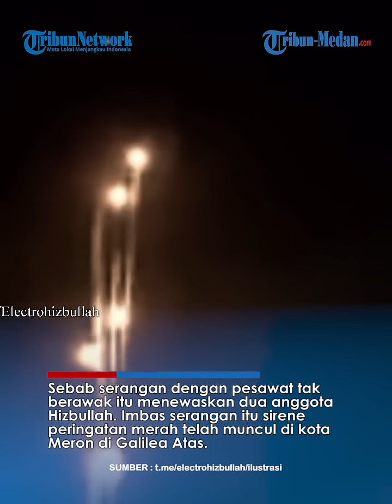DETIK MENCEKAM Lebanon Kirim 30 Roket Hizbullah ke Galilea Atas, Israel Meledak Dahsyat!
TRIBUN-MEDAN.COM - Kelompok Hizbullah melancarkan serangan ke wilayah Galilea Atas Israel pada Kamis (8/2/2024).

Serangan itu dilakukan dengan meluncurkan rentetan roket ke arah Israel.

Tak main-main, Hizbullah menyerang wilayah itu dengan 30 roket sekaligus.

Dikutip dari The Times of Israel serangan itu dilancarkan Hizbullah sebagai pembalasan atas serangan Zionis di Nabatieh.

Sebab serangan dengan pesawat tak berawak itu menewaskan dua anggota Hizbullah.

Imbas serangan itu sirene peringatan merah telah muncul di kota Meron di Galilea Atas.

Terlihat ledakan bertubi-tubi muncul di wilayah tersebut.

Tampak pula asap tebal yang mengepul ke udara imbas serangan roket tersebut.

Meski begitu, Israel melaporkan belum ada informasi terkait korban cidera.

Begitupula dengan Hizbullah yang tidak menjelaskan efek dari serangan tersebut.